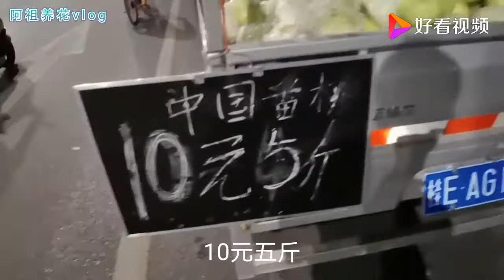小伙兼职摆摊卖精品盆栽，不到两小时入账3百多，坚持就有收获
小伙兼职摆摊卖精品盆栽，不到两小时入账3百多，坚持就有收获,本视频由阿祖养花vlog原创提供,7969次播放,好看视频是由百度团队打造的集内涵和颜值于一身的专业短视频聚合平台